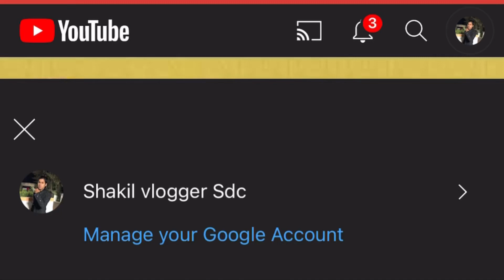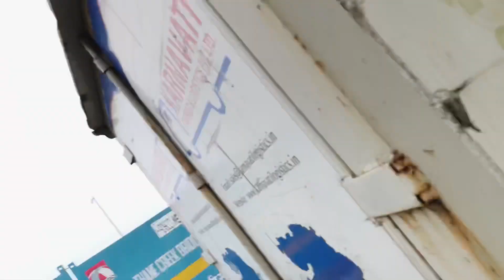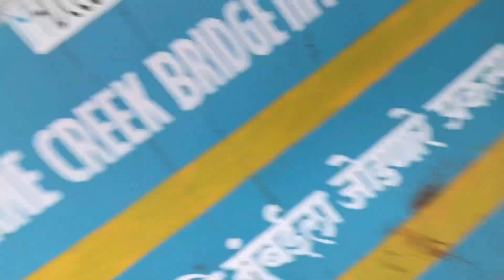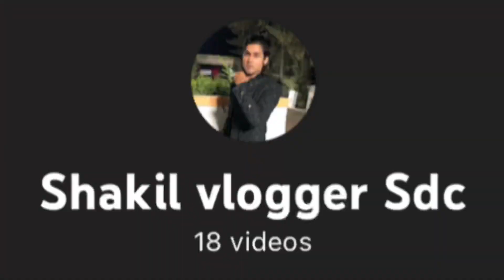Fishing Karne gaye The Kisine paisa nahi laya Chalkar aaye ghar😂 || Mumbai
Hello guys I hope asplogoko Meri ye pagal panti video pansd aai hogi Bahot Dino Baad iss channel par video upload kiya hai kyun ki mera Ek Aur channel hai jiska naam hai shakil Vlogger sdc so guys jaao uss channel par subscribe karlo vaha bhi aapko video dekhne milege mera thank you so much ❤